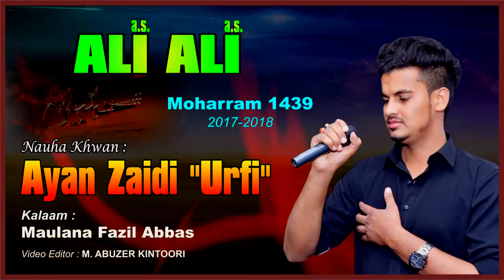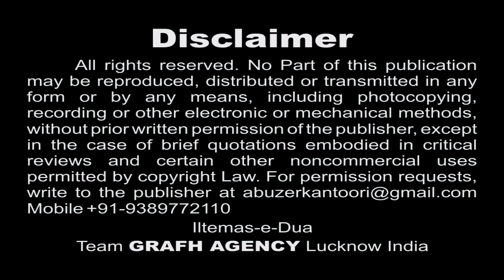Ali Ali a.s. | Ayan Zaidi (Urfi) | Best Munajat | Moharram Nohey 1439 2017 2018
Title : "PARDES HAI"
Nauha Khwan : AYAN ZAIDI (URFI)
Kalaam : Maulana Asad Zaidi, Maulana Fazil Abbas, Maulana Saif Zaidi, Mazhar Abidi Karachi Pakistan
Cinematographer : Mahtab Husain, Rahul Singh, Kumail Ali & Yusuf Raza
Audio : Audio Javed Azad Meerut (Rim Jhim Studio)
Video Editor : Abuzer Kintoori

Presented By : Mohd. Asghar Kintoori & Karrar Haider Jaan Jarwali
Cameraman : Rahul Singh Chauhan
Camera Asstt. : Kumail Ali, Yusuf Raza, Mehdi Hasan "Sonu"
Production Manager : Mahtab Husain & Mahmood Rizvi
Video Editor : M. Abuzer Kintoori

Ashfaq-Marchant 2018
Awaz-e-Karbala 2018
Azadari-e-Murshidabad
Daniyal 2018
Dar-e-Batool 2018
Hala Party
Qurban Jafri
nohay 2018
sarwar 2018
nohay 2017-18
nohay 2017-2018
nadeem sarwar
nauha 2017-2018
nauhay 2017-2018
nohay
how to
scrapbooking (hobby)
noha
epic
daniyal
islam
shia
2018
farhan
allah
iraq
song
lyrics
album
naat
qawali
duwa
salawat
ibadat
talwar
tatbeer
zanjeer
qama
azadar
pursa
sham
karbala
matamdari